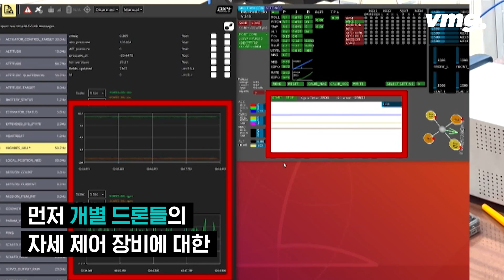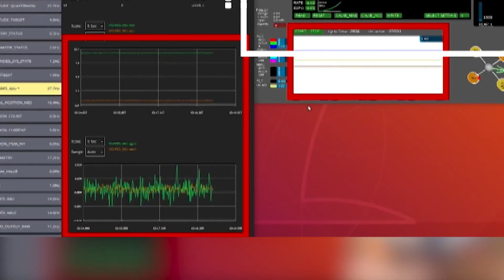적 무인기만 골라잡는 원천 기술 확보한 대한민국 (ft.카이스트) / 비머pick / 비디오머그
지난해 말 북한 무인기가 우리 하늘을 휘젓고 다녀 정부는 대응 방안을 마련하겠다고 밝혔었죠, 사실 드론 방어라는 게 실전에선 쉽지 않습니다.

요격용 미사일이 그나마 효과적인데, 드론보다 가격이 비싸니까 막는 쪽 손해가 크죠.

강력한 광대역 전자기파를 이용해 드론을 무력화시키는 기술이 개발 중이지만, 다른 장비나 아군 드론까지 손상을 줄 수 있습니다.

이런 가운데 국내 연구진이 도심 지역에서 다른 피해 없이 상대방 무인기만 잡아낼 수 있는 기술을 개발해 화제입니다.

바로 카이스트 연구팀이 개발한 건데요, 먼저 개별 드론들의 자세 제어 장비에 대한 전자적 정보를 수집해야 합니다.

그리고 표적 한 드론의 해당 장비를 무력화시키는 특정 전자파를 좁은 대역의 주파수로 쏴 떨어뜨리는 겁니다.

[김용대/카이스트 전기 및 전자공학부 교수 : A라는 제조사 드론이 100대가 있고, B라는 제조사 드론이 100대가 있을 때 두 개가 동시에 날고 있을 때 A 드론만 떨어지는 그런 효과를 낼 수 있습니다. ]

아직은 10m 거리에서 실험돼 전자파 출력을 높여 사거리를 늘리는 연구가 필요한 상황이고요.

북한 무인기나 드론에 대해서는 우선 기체를 확보해 전자적 정보를 수집해야 기술 적용 여부를 판단할 수 있다고 연구진은 설명했습니다.

(취재 : 정구희, 구성 : 김도균, 편집 : 이기은, 제작 : D콘텐츠기획부)